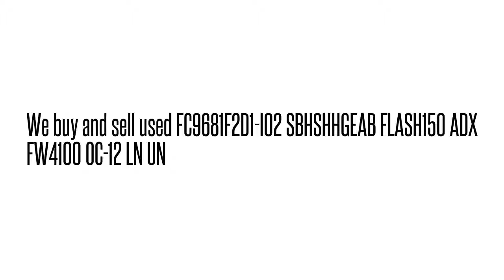FC9681F2D1-I02 SBHSHHGEAB FLASH150 ADX FW4100 OC-12 LN U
FC9681F2D1-I02 SBHSHHGEAB  FLASH150 ADX FW4100 OC-12 LN U We buy/sell used Fujtisu networking Equipment. Cash for your used Equipment.